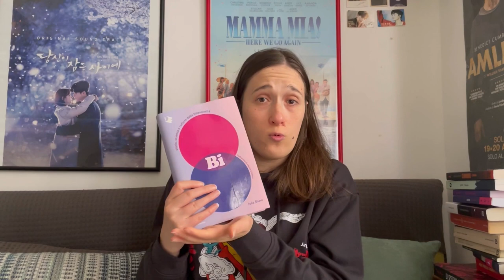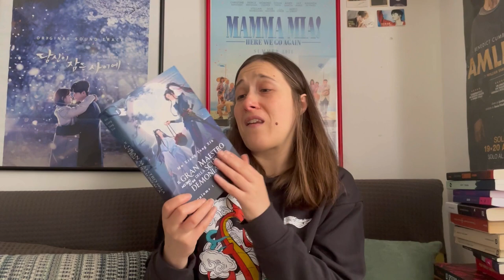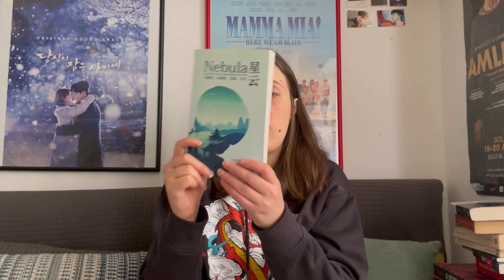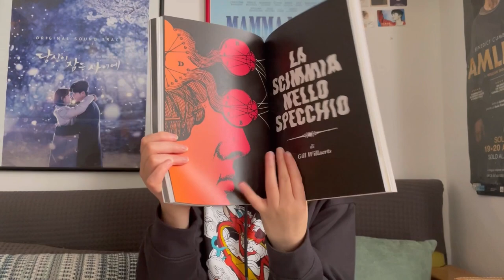BOOK HAUL INIZIO ANNO: fiere, novità e recuperi 📝💞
Ciao sono Elena e questo è un nuovo video.
Grazie per essere passato.

Libri citati:
- L’ora della strega di Anne Rice
- Nightrunner di Lynn Flewlling
- Grimorio di autori vari
- Bi. Storia, scienza e cultura della bisessualità di Julia Shaw
- L’età dell’innocenza di Edith Wharton
- Oltre la periferia della pelle di Sikvia Federici
- Diventare Cagne di Itziar Ziga
- Seidmadur. Lo sciamano di Maddalena Marcarini
- Nebula di Vari autori
- L’eduazione sentinentale di Gustave Flaubert
- Il padrino di Mario Puzo
- La santa rossa di John Steinbeck
- Il trofeo di Emanuela Cocco
- Il vampiro. Storia vera di Franco Ministrali
- Charlotte sometimes di Penelope Farmer
- Vita in vendita di Yukio Mashima
- Le strane storie di Fukiage di Banana Yoshimoto